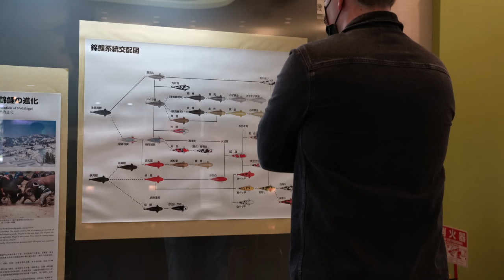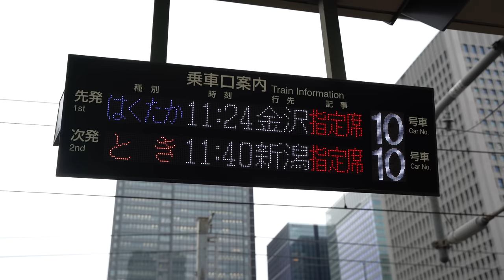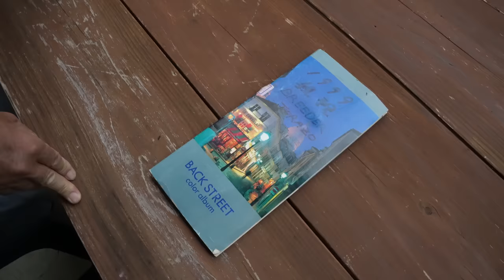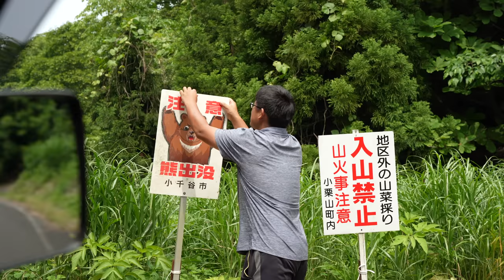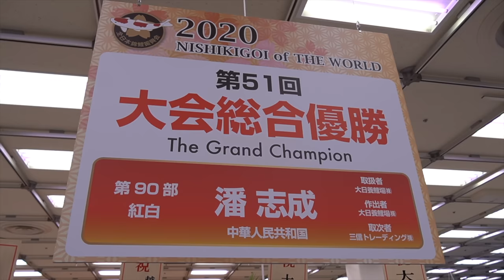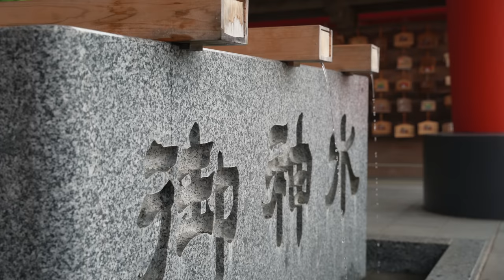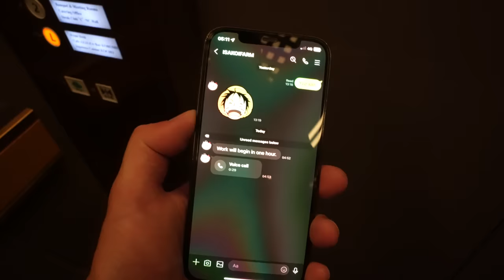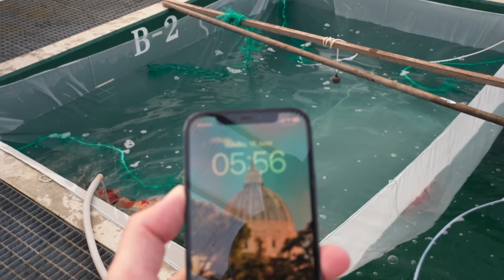Breeding The Most Expensive Koi Fish In The World!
The most expensive fish in the world is the Japanese Koi Fish. Every year a special event takes place that until now no one was allowed to attend: breeding Japanese Koi. I am in western Japan, in a small mountain village where this special fish is farmed. In this documentary I take you on a trip to Japan where I look for answers to questions such as: how old is the oldest koi? How do they breed Japanese Koi and why is Japanese Koi so expensive?

Chapters:
00:00 Intro
02:46 Oldest Koi in the World
04:04 Traveling to Japan
04:43 Torazo Breeder Records
09:12 Red Spot Koi Fish
13:14 Grand Champion 2020 Mudpond
16:19 Japanese Shrine & Tempel
18:04 Isa Koi Farm
19:42 Breeding Most Expensive Koi Fish
29:39 Selecting Baby Koi Fish
34:58 Releasing Hatched Fish
37:48 Koi Auction
38:40 What happens next?